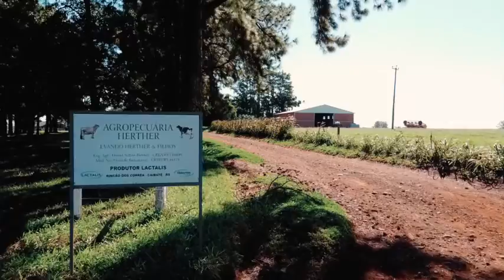Dani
Vídeo de Geison Erdmann Fotografia